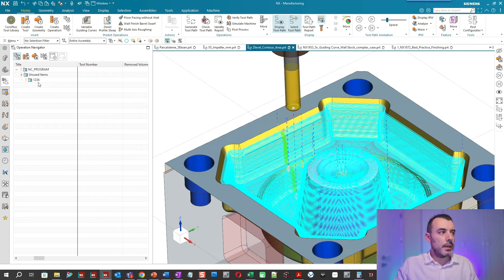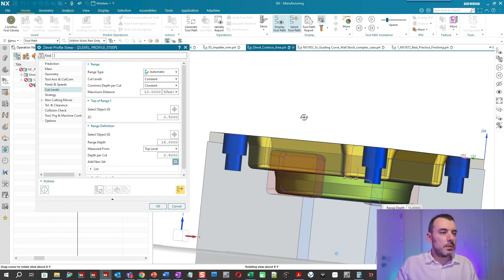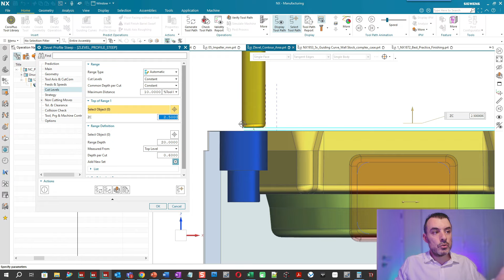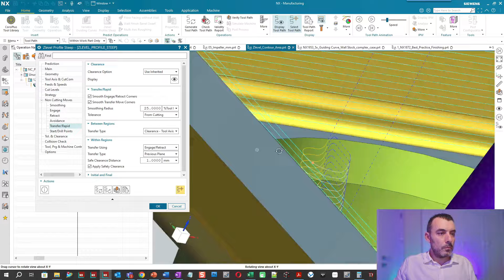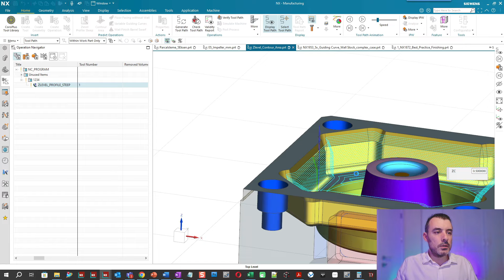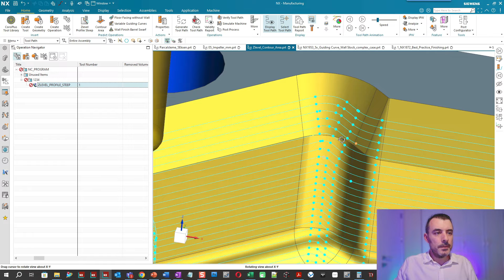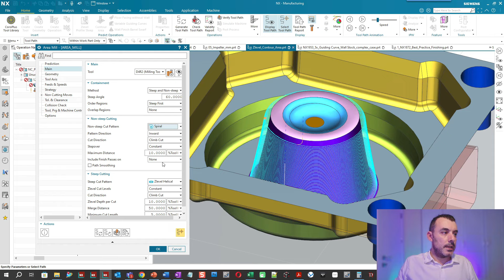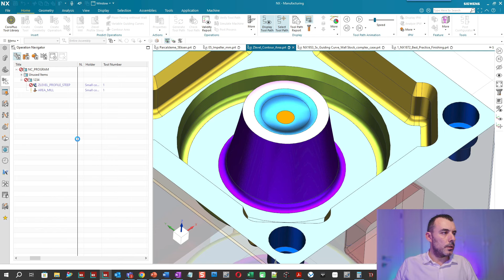SIEMENS NX CAM Z-Level ve Area Milling'de Ustalaşın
Siemens NXCAM yazılımındaki finiş operasyonlarından Z-Level ve Area Milling özelliklerine değindiğimiz videomuzu kaçırmayın.

Demo ve eğitim talepleriniz için lütfen bize ulaşın